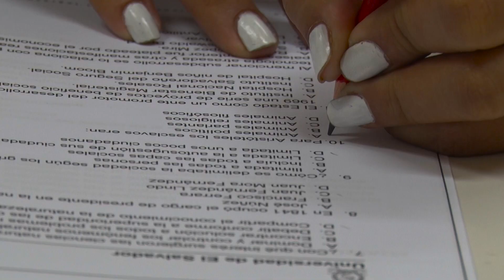Primeras jornadas de prueba de conocimiento general UES para el ingreso 2022.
La Universidad de El Salvador realizó las primeras 2 jornadas de la prueba de conocimiento general a los aspirantes a ingresar a la UES en el año 2022. Las próximas 2 jornadas serán el 16 y 17 de octubre.